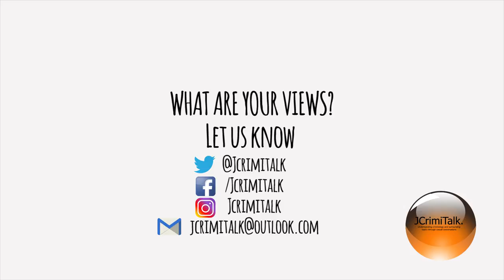Jcrimitalk Episode 6: Deaths in Custody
A brief discussion about deaths in custody, and how it impacts society.